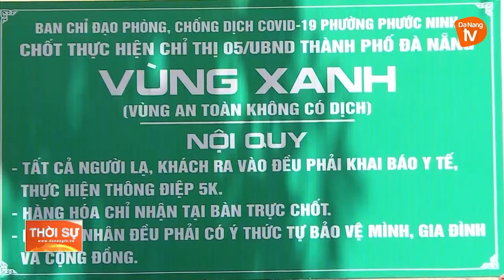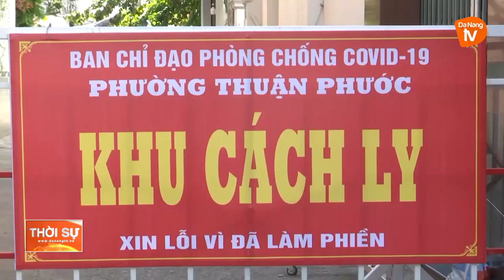ĐÀ NẴNG: TỪNG BƯỚC XANH HÓA ĐỊA BÀN